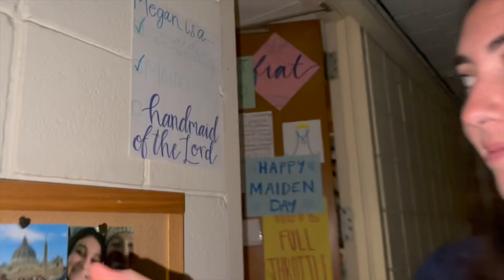Sophomore Spring at Franciscan University of Steubenville